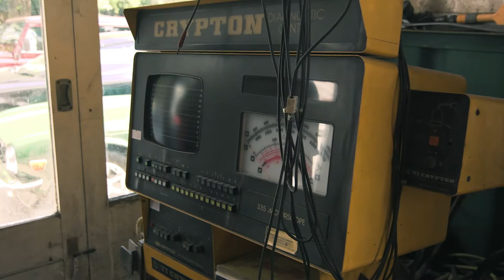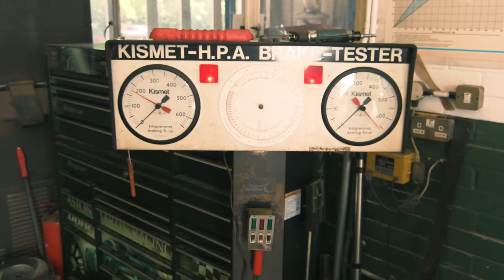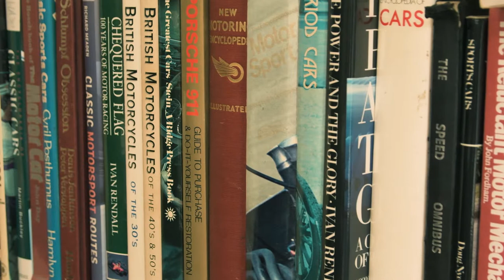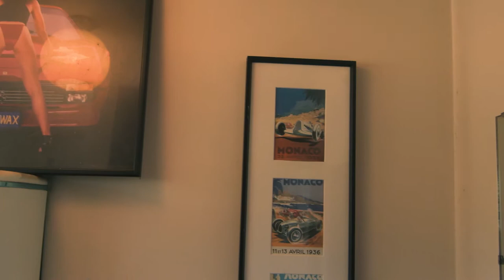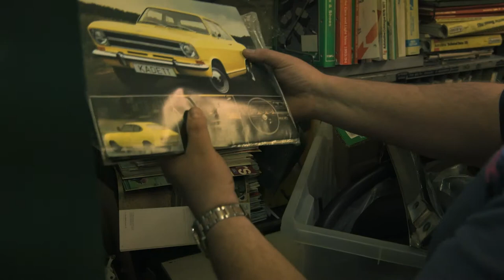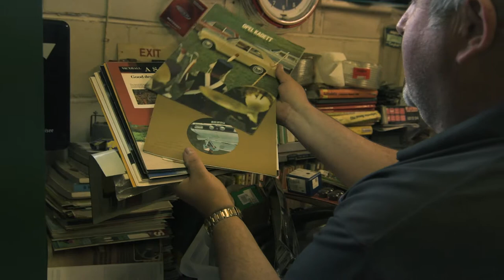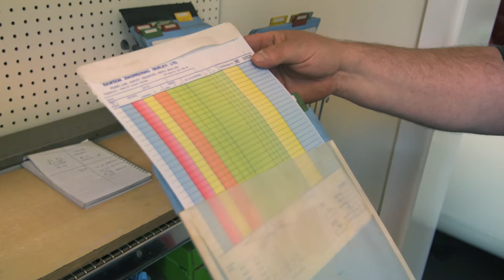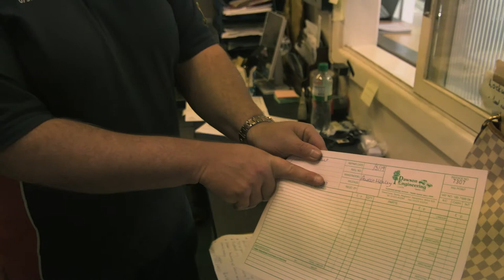The Classic Connection - Welcome To The Classic Connection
Join owner, Charles Ramsey as he walks you through The Classic Connection, A historic garage located in the heart of the New Forest.